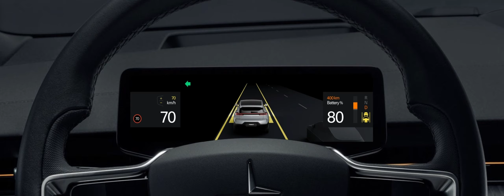Polestar 3 e Volvo EX90 estreiam novo mapa HD da Google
A tecnologia avança a passos largos e os automóveis seguem essa tendência. O Volvo EX90 e o Polestar 3 vão estrear o novo mapa HD da Google.

Este é um mapa abrangente capaz de fornecer informações rodoviárias atualizadas e com um nível de detalhe altíssimo. Com este mapa, os dois modelos elétricos serão capazes de combinar a sua tecnologia de sensores de veículos com a precisão dos dados de localização da Google, que facilita a assistência ao condutor como o Pilot Assist, ou a futura funcionalidade de condução autónoma.

Esta tecnologia fornecida pela Google é altamente precisa e contém detalhes que normalmente não estão disponíveis em mapas tradicionais - como pode ver no vídeo acima. Um mapa com mais detalhes que assim ajudará na condução assistida, uma vez que facilitará o reconhecimento da sinalização das faixas de rodagem e determinados objetos localizados, onde se incluem os sinais rodoviários.

"O novo mapa HD da Google foi concebido especificamente para fabricantes de automóveis tendo como base a nossa longa história de cartografia mundial", afirmou Jorgen Behrens, vice-presidente da Geo Automotive - Google.

Recorde-se que as primeiras entregas do Volvo EX90 deverão acontecer apenas no início de 2024, enquanto o Polestar 3 deverá chegar às mãos dos clientes um pouco mais cedo, ainda no final deste ano.